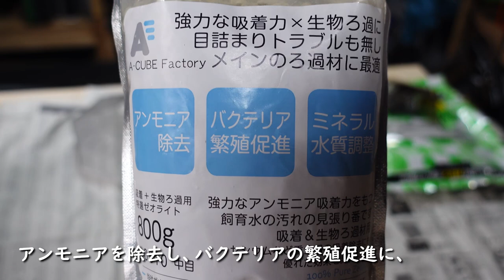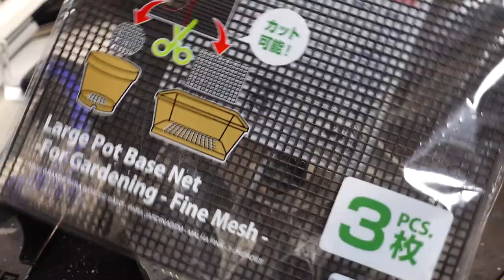【DIY】水作ニューフラワーを【特別仕様】に改造してみた。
ちょっとだけアロワナ水槽に合うようにオシャレに改造してみました。

・GEXバイオエアーの購入はこちら
・水作ニューフラワーDXの購入はこちら
・生物ろ過用 特撰ゼオライト鉱石の購入はこちら